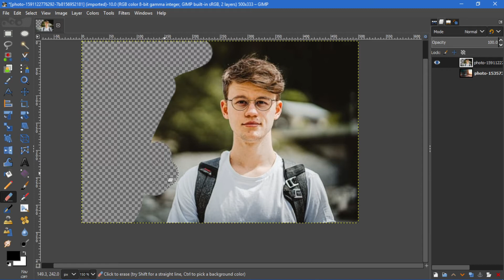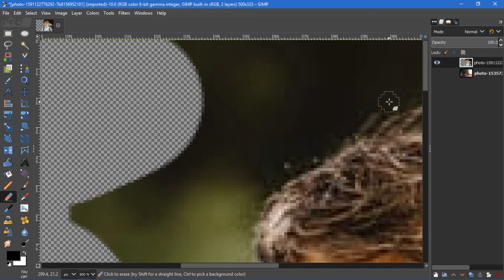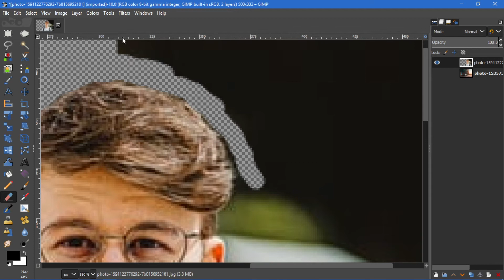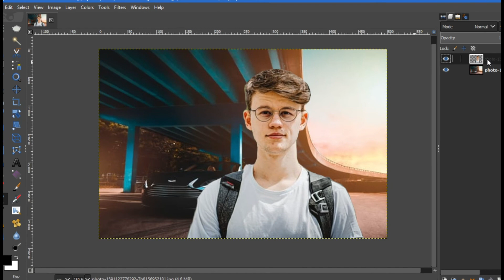HOW TO CHANGE BAGROUND IN GIMP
How do I change the background to transparent in gimp?

What is the easiest way to remove the background in gimp?

How do I remove background color in gimp?